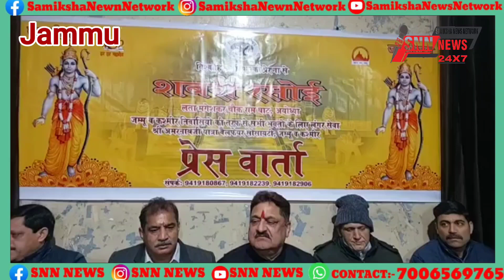Press Conference by Shree Ram Janmabhoomi Teerth Kshetra Trust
Press Conference by Shree Ram Janmabhoomi Teerth Kshetra Trust,  Shri Amarnathji Yatra Welfare Society has set up a massive langar at Ram Temple in Ayodhya, giving representation to the people of J&K.